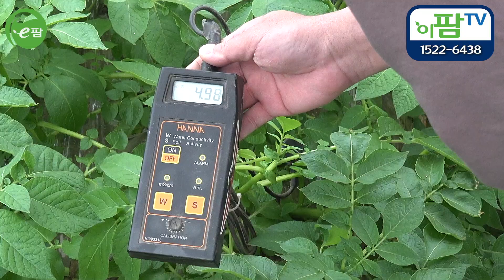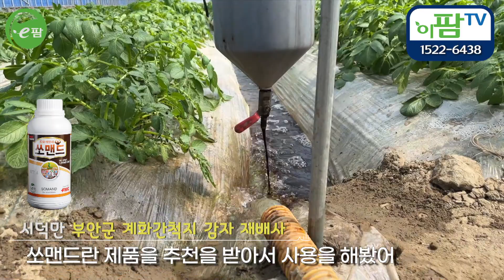염류가 강한 계화간척지에서 10년 농사 처음으로 정상적인 감자수확이 가능하다